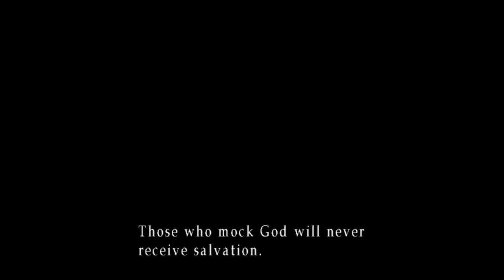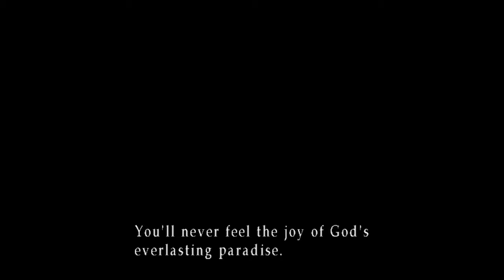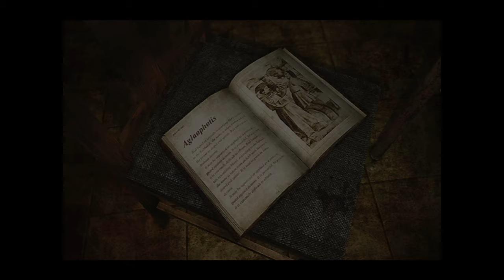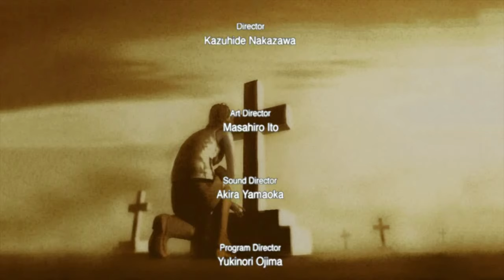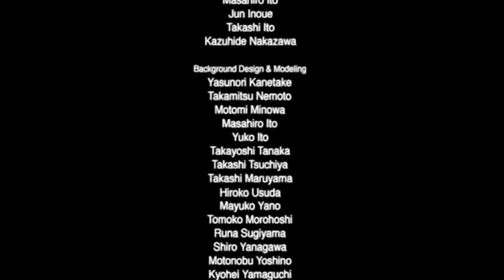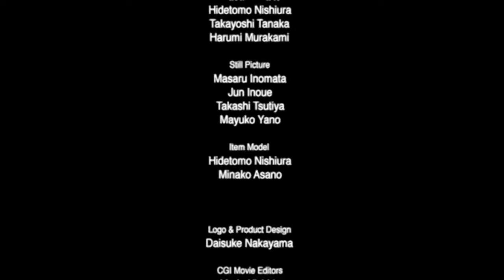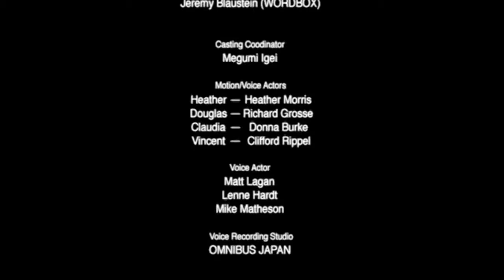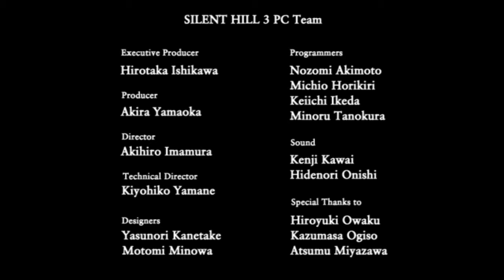Silent Hill 3 | All Cutscenes Speedrun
Ever watch a 'game-movie' playthrough and find yourself yelling at the screen as the player gets lost, dies repeatedly, or worst of all, just stops playing and stands there for periods of time?

Me too.

This no-commentary runthrough of Silent Hill 3 features the best possible quality image using the PC version and a pair of vanilla enhancing mods. Combined with glitchless, speedrun-level gameplay, this the best way to experience the game short of playing it yourself.

Version: PC
SS or MS: Multi-Segment
Mods:
Silent Hill 3 Widescreen Fix by ThirteenAG
SH3 HD Collection FMV swap by Metallist